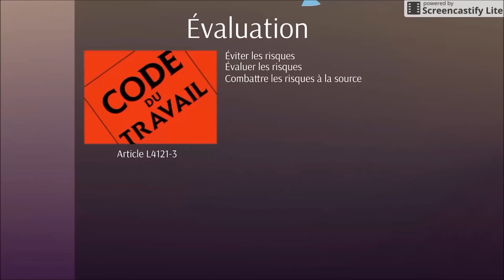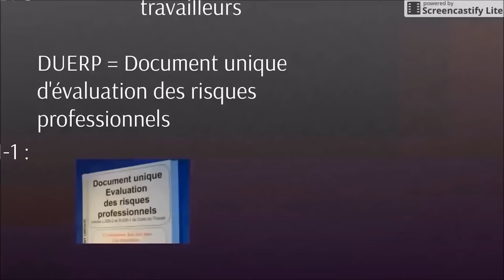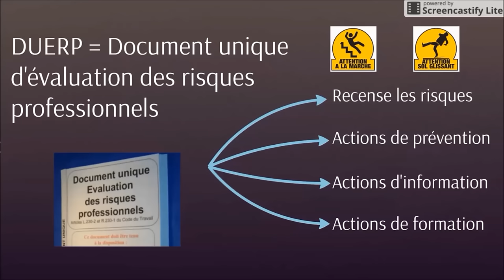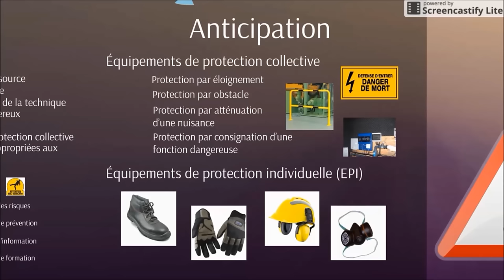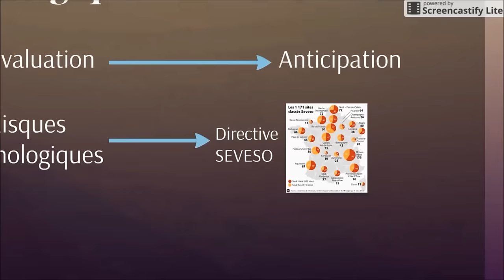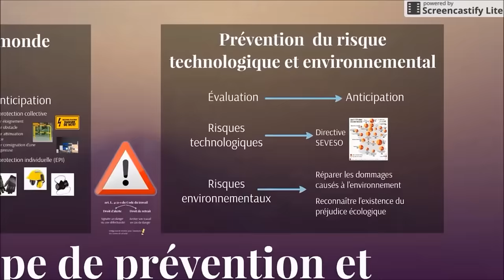BTS Droit - Th5 Chap2 : Principe de prévention et obligation de sécurité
Cours de droit de BTS 2ème année. Commentaire du cours donné aux étudiants. Ressource de classe inversée.

Artiste : __url_artiste__